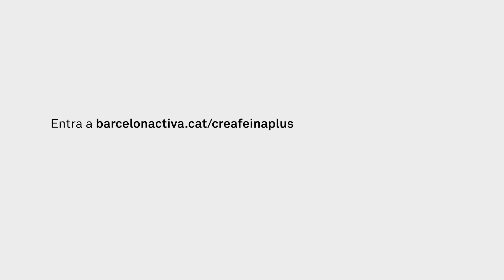Crea Feina Plus - Incapto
Barcelona Activa posa en marxa un programa d’ajuts a la contractació per alleugerir les despeses que afronteu les empreses a l’hora de realitzar noves contractacions de personal.

El programa ofereix ajuts de fins a 6.000 euros per contractar persones en situació d’atur i empadronades a la ciutat de Barcelona.

Francesc Font, CEO d'Incapto, ens explica la seva experiència com a beneficiari dels ajuts Crea Feina Barcelona 2020.